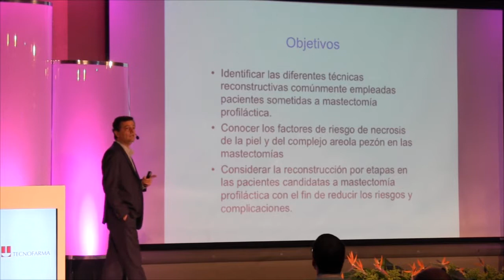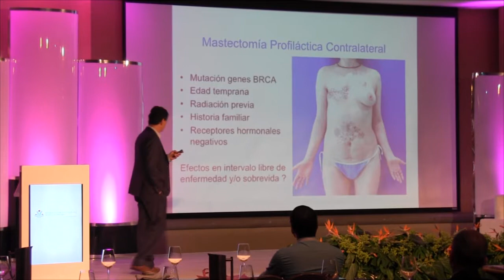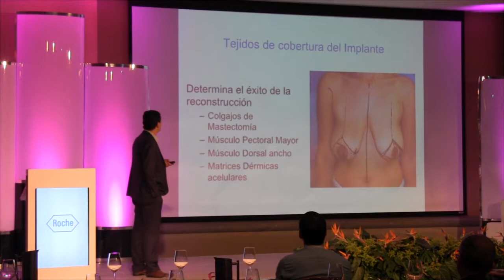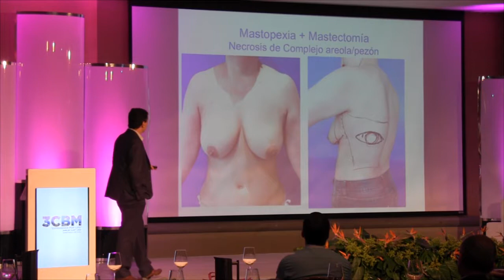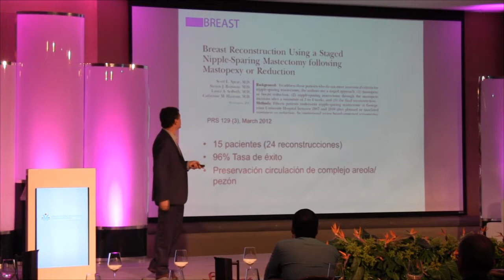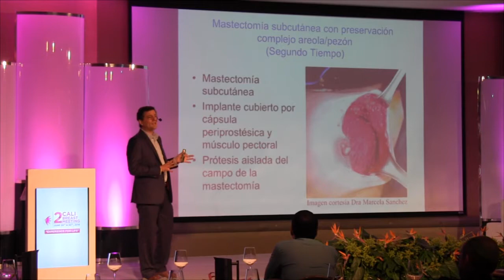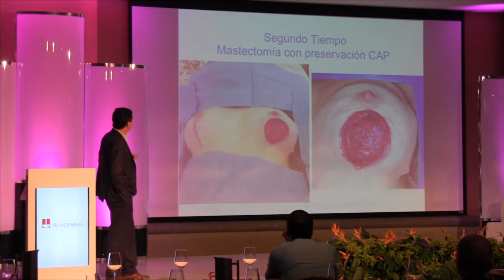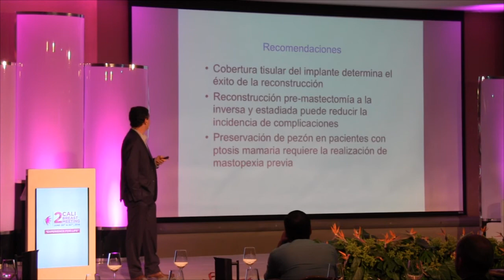Hablemos de Reconstrucción mamaria con el Cirujano Plástico el Dr. Carlos López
El Dr. Carlos López  Cirujano Plástico, Microcirujano de la Universidad Nacional de Colombia. Profesor de Postgrado de Cirugía Plástica en la Escuela Colombiana de Medicina y consultor en Microcirugía de la Clínica del Country en Bogotá, Colombia.

Cuenta sobre la reconstrucción mamaria pre-mastectomía y hace unas recomendaciones importantes para los pacientes y cirujanos.